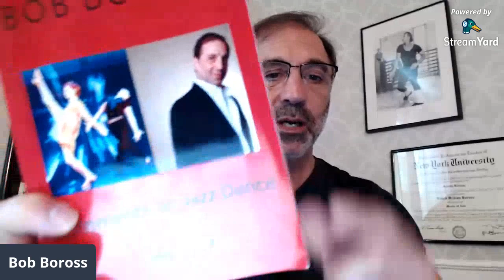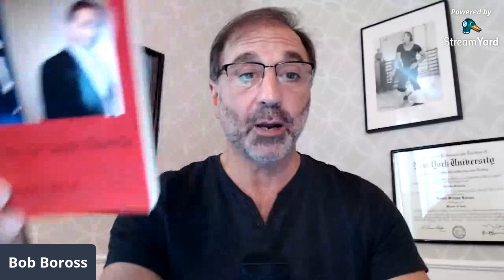Bob Boross - Comments on Jazz Dance 1996-2014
A brief video to introduce my book, Comments on Jazz Dance, 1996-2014, and where to purchase the book.

Order Comments On Jazz Dance 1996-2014:

Paperback on Amazon